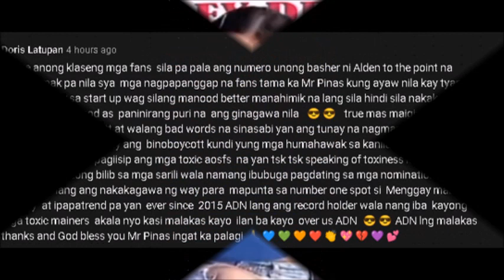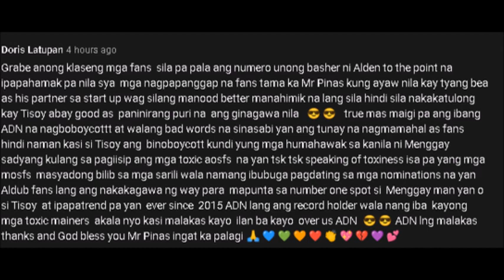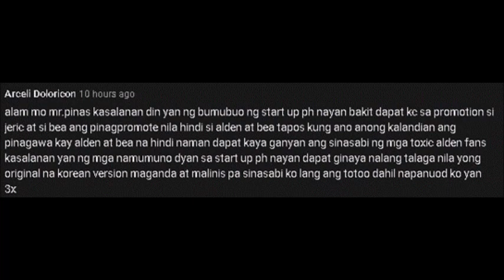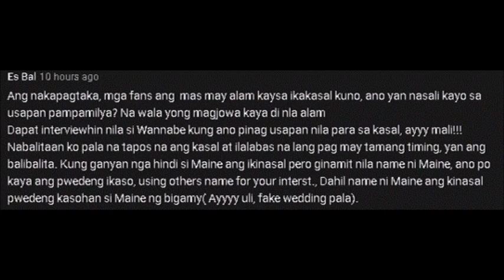WEDDING GOWN MAKER NI MAINE, MULING BINATIKOS!! BAKIT PINAIIWAN NA SI MENG?! ALDEN, MAY IBINUNYAG!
Bakit kaya hinaharas nanaman nila ang wedding gown maker nila Menggay? Ano nanaman kaya problema nila?